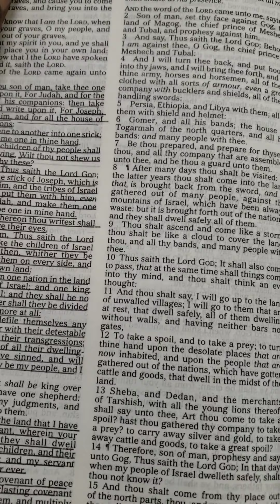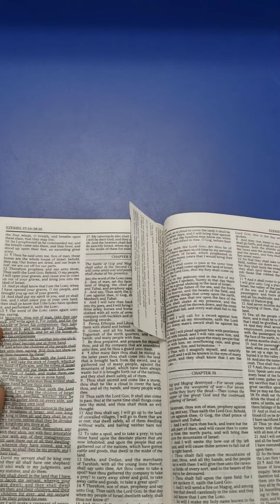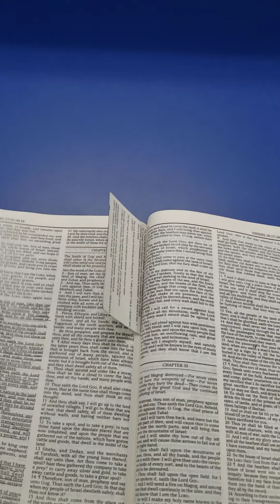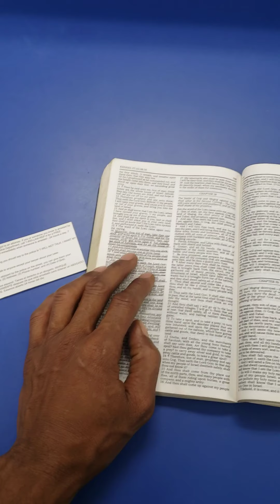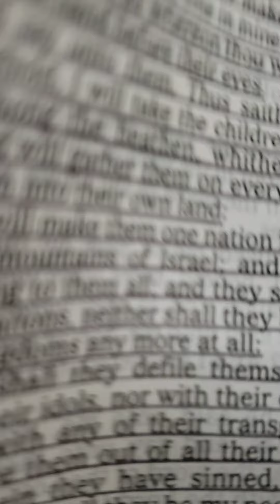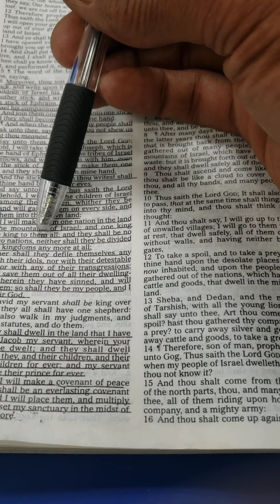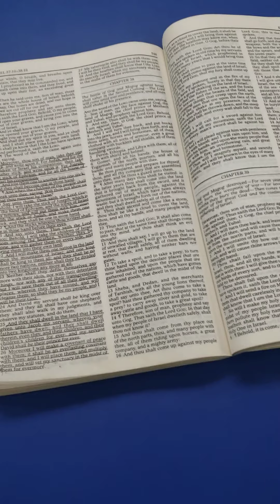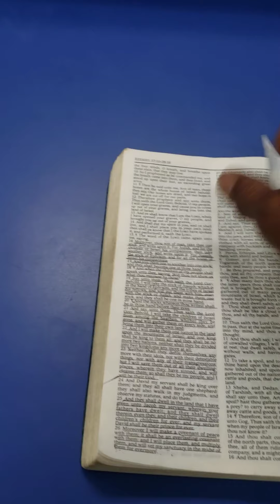Ezekiel 37 the gathering of the 2 nations, Jacob and Israel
Brothers and sisters your redemption draweth nigh Hallelu YaH